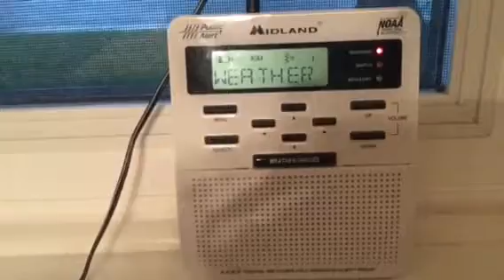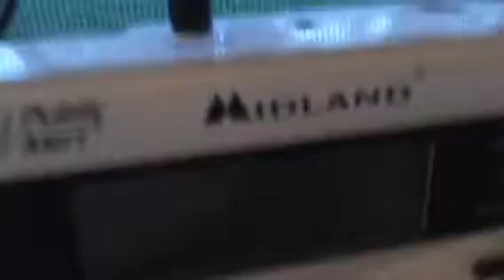Severe Thunderstorm Warning Mason IL (EAS 358-359)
Station: WXJ75 and WXJ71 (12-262 didn't activate)